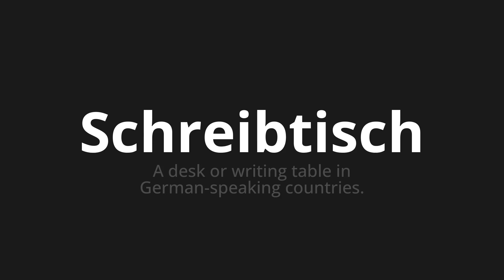How to pronounce Schreibtisch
Master the Pronunciation of 'Schreibtisch which means desk' - which means : A Desk or Writing Table in German-Speaking Countries. 📝 with @HTPronounce 🎓🗣️ - [Your Guide to German]

Learn to pronounce 'Schreibtisch' perfectly in German with our easy and engaging tutorial by @HTPronounce! 📖📽️ In this comprehensive video, we provide you with native speaker examples 🗣️👂 and phonetic breakdowns 🎵 to ensure you get the pronunciation just right.

How to say Desk in German